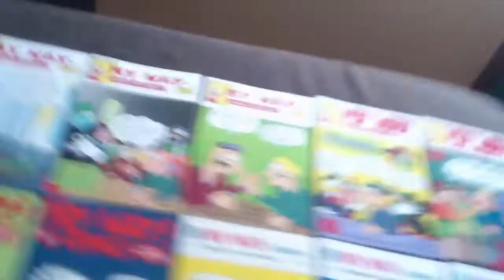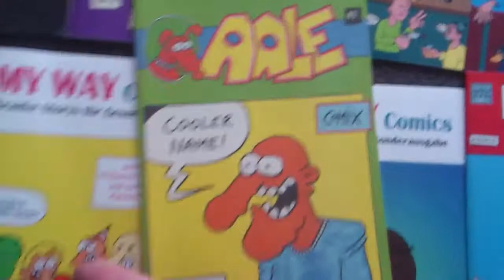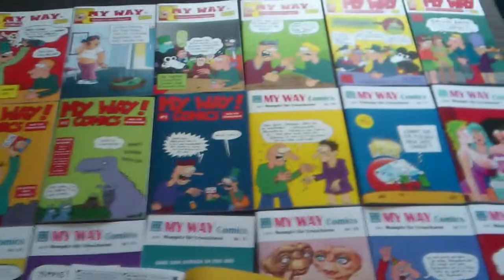Zu Gast bei My Way Comics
Buchstäblich eine Schnapsidee war der Auslöser für die Geburt eines Kneipen-Comic-Magazins mit dem Titel "My Way Comics". Die Nr. 1 erschien im Dezember 2017; aktuell ist die Nr. 19 erschienen. In Zeiten übertriebener Political Correctness sind "My Way Comics" erfrischend debil und unkorrekt, dafür aber demokratisch: Hier kriegt jeder sein Fett weg!